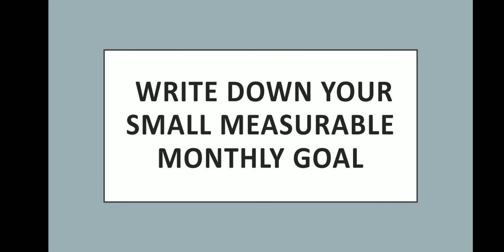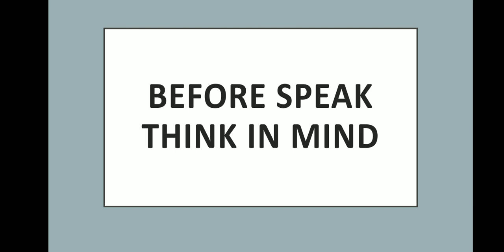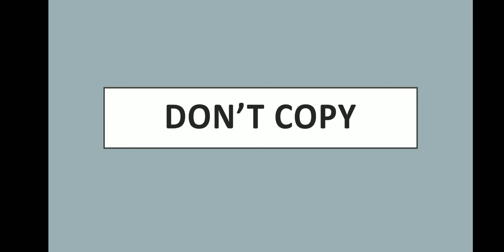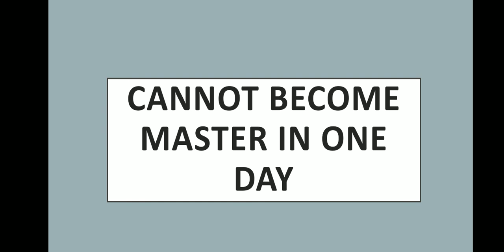English learning habits/Tricks for English speaking expert /English kese sikhe/ English improve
You will able to understand How to speak English perfectly/ English speaking kese sikhe/ Learn to speak English/ English speaking prectice/ tricks to improve English fluency/Habits to speak english / Speak english by heart/ Fully confident ke sath English speaking sikhe./ directly how to speak english to english./ English me kuch hi dino me expert bane

Making habits for- good English  learning habits -speaking and fluency-

 1 write down your small monthly goal

  2 create a routine

   3 have pleasure

    4 before speak think in mind

     5 Don't copy

     6 Attention  on good at

      7 cannot become master in one day

Agr ap inhe try krenge daily life me to ap payenge ki apki english real me improve ho gyi h ..so do prectise try all tricks.apki hickichahat hmesa ke liye dur ho jayegi .aap aik baar ye pura video dekhe...or sabhi trick ko one week hi try krke dekh lijiye ferk or improvment apko khud hi malum ho jayega.

It is very useful for  you must watch it.

1. Cbse class 9-12 updated news.

2 Cbse class 9-12 all books and its chapter explanationation in easy manner(.English subject)

3 Cbse class 9-12 all chapter word to word explanation with its difficult wordmeanings.

4 Chapter explanation in both language English and Hindi.

5 English to English and English to Hindi Explanation.

6 Improve your speaking English in very easy manner.

7 Improve your Grammar.

8 Improver your English literature.

9 Preparation for your  any compitition exam for English subject.

10 In very easy langauage as well as example method use to explan your doubts.

11 Improve your communication skills.

12 All chapters (English subject) - first year,second year and final year.

13 Improve life and management skills.

1. Cbse class 10 English deleted syllabus 2020-21.

2 Cbse Class 11 English deleted syllabus 2020-21

3 cbse class 12 English deleted syllabus 2020-21 / reduced/ update/ English core

4 cbse class 10 word to word explanation of first flight -(poetry)-chapter Fire and Ice

5 my mother at sixty six -cbse class12 /English core/full chapter explanation/ summary/ word to word explanation

6 Dust of snow /full chapter explanation in hindi and english

7 A photograph /cbse class 11 /full chater in hindi and english

8 if you want to chage your life just watch it -life and management skills

9 Tricks for English speaking  fluency

Thumbnail -support Ishan thumbnail maker.